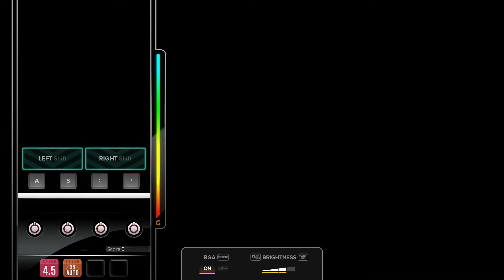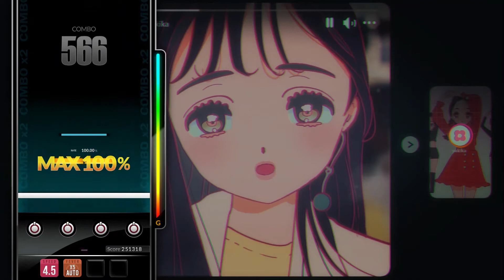[DJMAX RESPECT V] 안아줘(pit-a-pet) - YUKIKA 4B NM PERFECT PLAY 100.00%